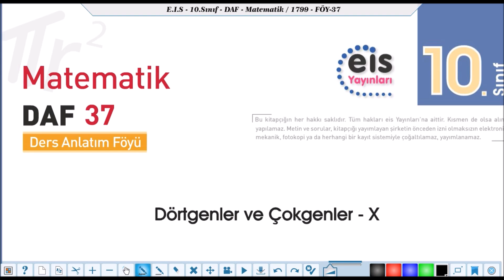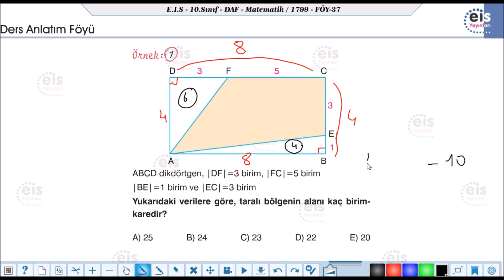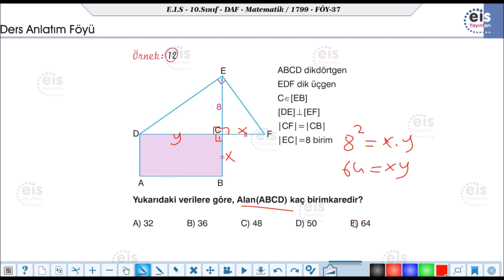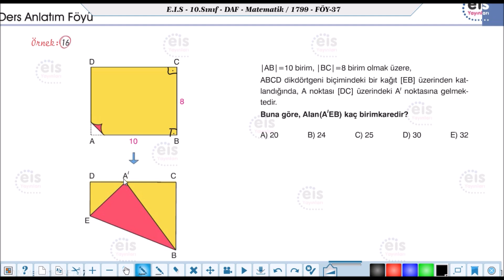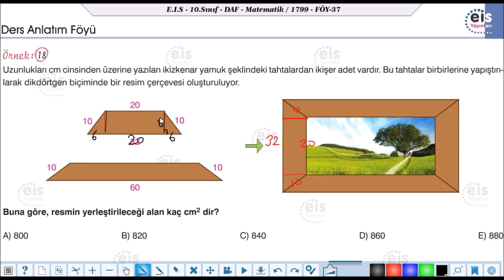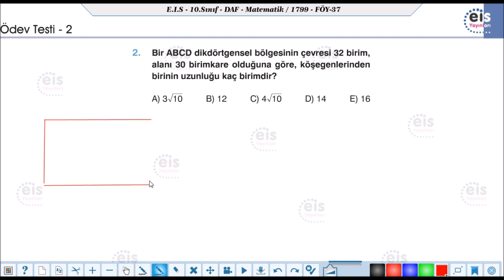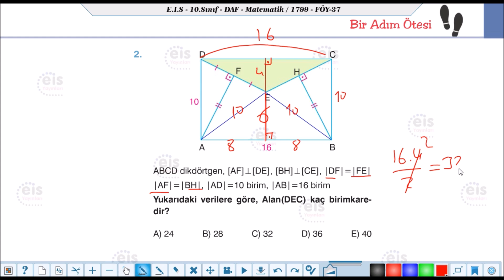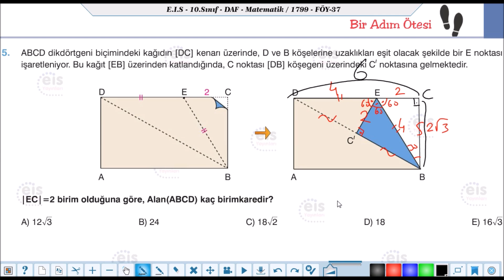EİS 10 Mat DAF, 37.Föy (Dikdörtgen 2) Konu Anlatımı ve Ödev Testleri Çözümleri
10.Sınıf Matematik
37.Föy (Dikdörtgen 2)
Konu Anlatımı ve Ödev Testleri Çözümleri